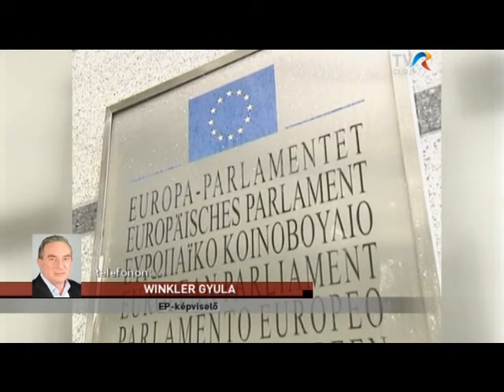Erasmus fiatal vállalkozóknak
Winkler Gyula EP-képviselő azt mondja, nagyon jó lehetőség fiatal vállalkozók számára ez a támogatás, tapasztalatcsere.